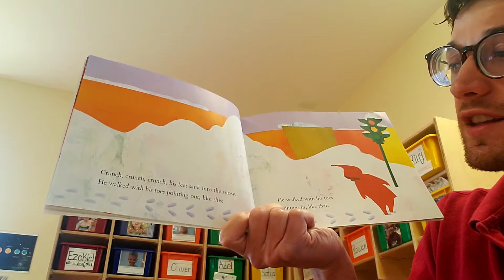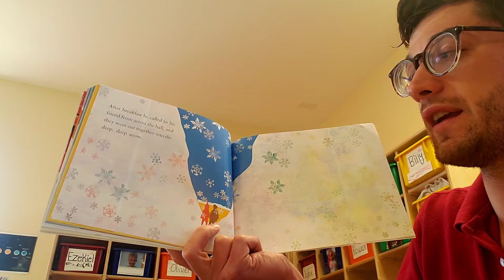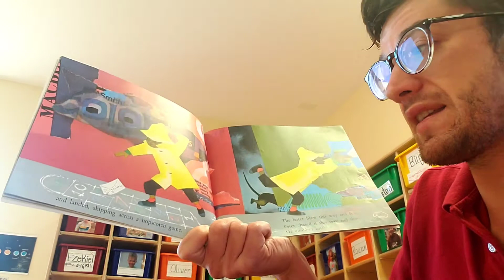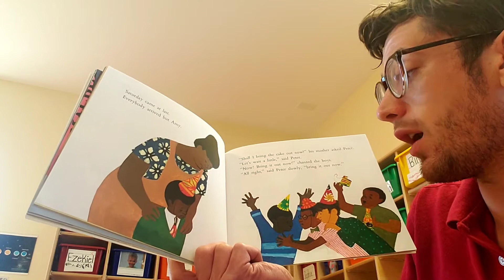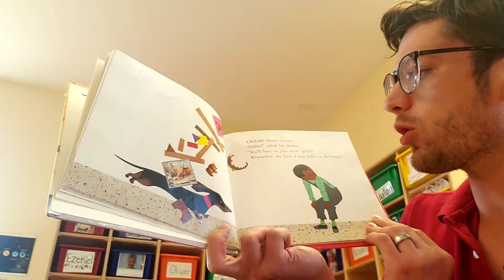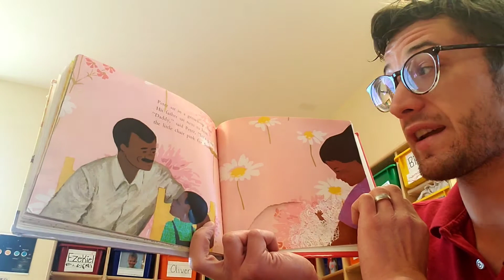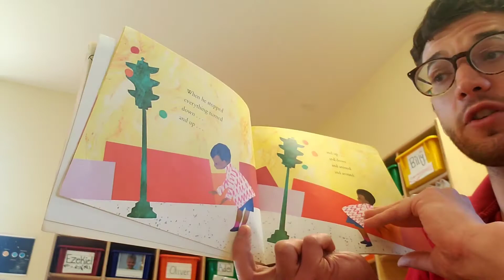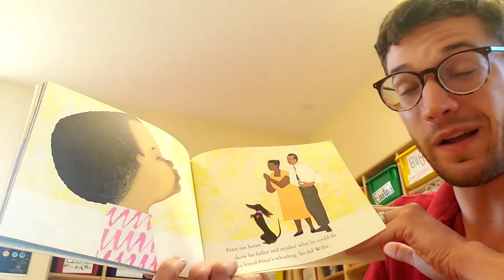Ezra Jack Keats Collection - Ezra Jack Keats - READ ALOUD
Today marks the 50th Story for the Quarantined and, in celebration, I'm sharing with you four books from one of my favorite authors, Ezra Jack Keats! The books are: The Snowy Day, Peter's Chair, Whistle for Willie, and A Letter to Amy. Ezra started writing in the 1960's and is famous for being the first to introduce multiculturalism into children's books. His collage style is as breathtaking as the relatability of his characters. I hope you enjoy them. 🙂